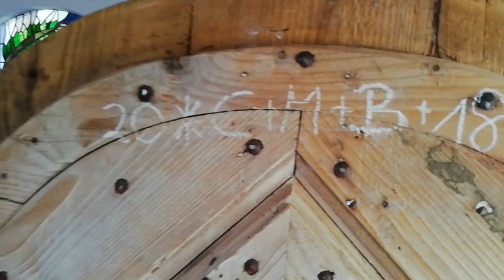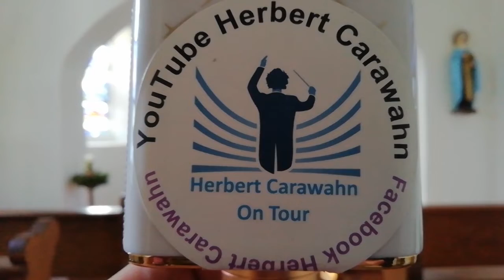Das Leben hat ihn vergessen, aber...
Für Thorsten Hornbeuel, Streetworker MM,
Kapelle Mattenhaus, Bad Waldsee
Hat uns Gott vergessen?
Die Lösung findet sich am Ende des Videos